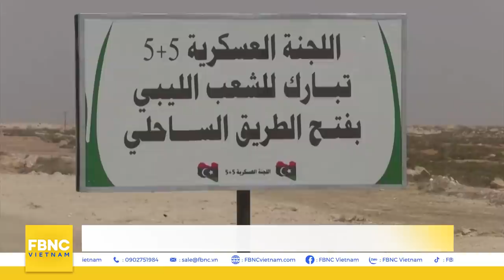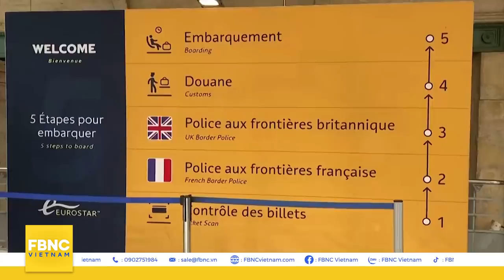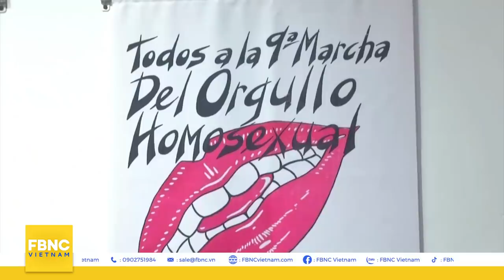Tin thế giới 3/8, Nga tập trận quân sự với Ấn Độ và Trung Quốc, bất chấp căng thẳng biên giới | FBNC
Tin thế giới 3/8, Nga tập trận quân sự với Ấn Độ và Trung Quốc, bất chấp căng thẳng biên giới
TRUNG QUỐC: QUAN HỆ MỸ - NHẬT KHÔNG ĐƯỢC LÀM TỔN HẠI ĐẾN BẮC KINH
NGA TỔ CHỨC TẬP TRẬN QUÂN SỰ VỚI CẢ ẤN ĐỘ VÀ TRUNG QUỐC
"NGA KHEN TÌNH BÁO MỸ “GIỎI NHẤT THẾ GIỚI"
MALAYSIA: PHE ĐỐI LẬP BIỂU TÌNH TRƯỚC TOÀ NHÀ QUỐC HỘI, YÊU CẦU THỦ TƯỚNG TỪ CHỨC
"THÁI LAN MUA TÊN LỬA CHỐNG TĂNG JAVELIN CỦA MỸ"
IRAN TUYÊN BỐ ĐÁP TRẢ MẠNH MẼ MỌI MỐI ĐE DOẠ NHẰM VÀO AN NINH QUỐC GIA
CÁC “ÔNG LỚN” CÔNG NGHỆ TRUNG QUỐC ĐỔ TIỀN VẬN ĐỘNG CHÍNH PHỦ MỸ
CẢNH SÁT TRUNG QUỐC BẮT GIỮ CÔNG DÂN CANADA NGÔ DIỆC PHÀM VÌ CÁO BUỘC LẠM DỤNG PHỤ NỮ
ĐỨC KÊU GỌI BELARUS TÔN TRỌNG QUYỀN TỰ DO CƠ BẢN CỦA CÔNG DÂN
LIÊN HIỆP QUỐC ỦNG HỘ NHỮNG KẾ HOẠCH ƯU TIÊN CỦA LIBYA TRONG ỔN ĐỊNH TÌNH HÌNH ĐẤT NƯỚC
"HONG KONG: CÔNG CHỨC NẾU KHÔNG TIÊM CHỦNG NGỪA COVID-19 SẼ PHẢI TRẢ TIỀN CHO VIỆC XÉT NGHIỆM"
"DU KHÁCH PHÁP CẢM THẤY “PHIỀN” VÌ YÊU CẦU CÁCH LY 10 NGÀY KHI ĐẾN ANH"
ĐỨC: HỌC SINH Ở MỘT SỐ BANG ĐÃ ĐƯỢC QUAY LẠI TRƯỜNG HỌC
BẾP ĂN LGBT KHƠI DẬY NIỀM TỰ HÀO GIỮA XÃ HỘI ĐỊNH KIẾN Ở MEXICO
MỸ: LŨ QUÉT KHIẾN BANG UTAH CHÌM TRONG BIỂN NƯỚC
COLOMBIA GIẢI CỨU GẦN 100 ĐỘNG VẬT HOANG DÃ Ở CHỢ ĐEN
CHÚ LỢN VÒI GIÀ NHẤT Ở VƯỜN THÚ MỸ BƯỚC SANG TUỔI 30
VƯỜN THÚ PHÁP CHÀO ĐÓN HAI CÁ THỂ GẤU TRÚC CON
‘BÉ’ HÀ MÃ CHÀO ĐỜI TẠI VƯỜN THÚ MEXICO